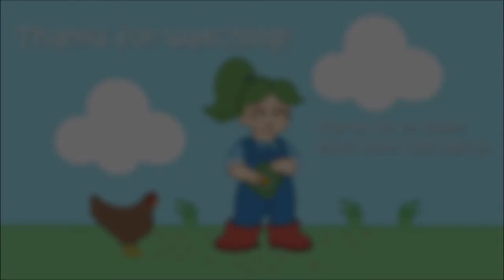Happy Little Farm, EP16: Collecting Wood and Meeting the Hat Mouse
Today on Happy Little Farm: Can't let all these beautiful berries go to waste! More berry picking, and we finally meet the Hat Mouse. Poke!